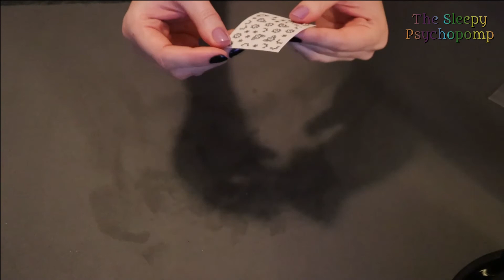Lilac and Lace (ASMR GRWM) (No Talking)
Time for another Grim Ready With Me! I recorded this video a bit ago on a night where my hands (and self) needed a little love and attention. I am no beauty pro, but by the time I was done, I felt nicely pampered. Kick back and let me help you to also Relax in Peace.